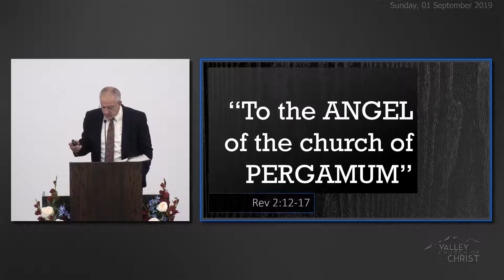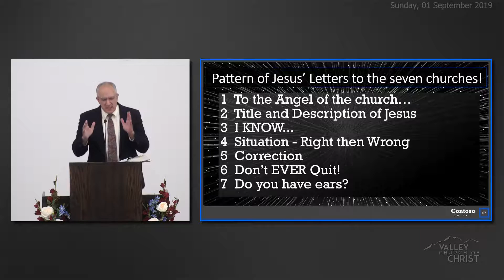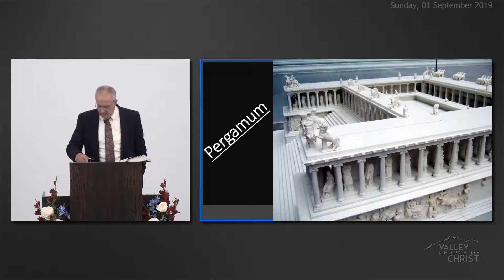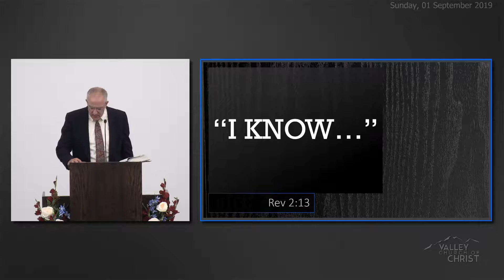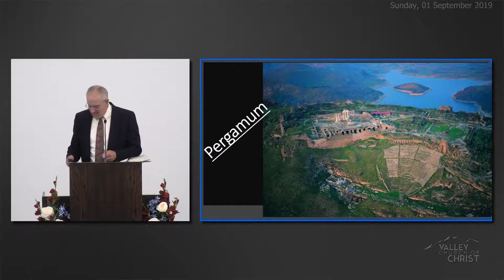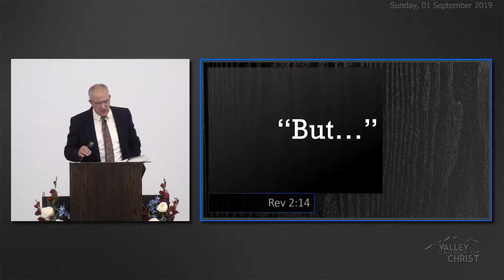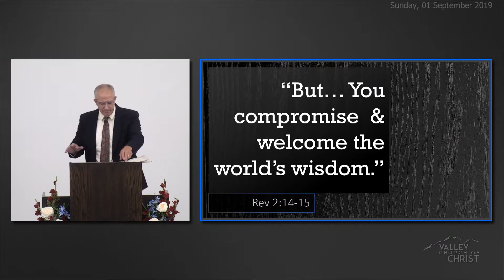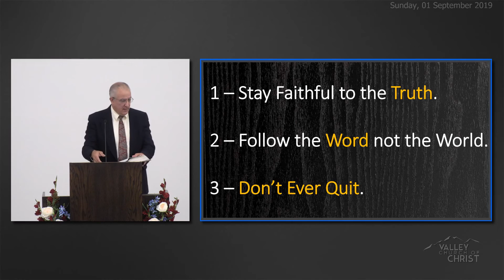2019-09-01 - Robert K - Valley Church of CHRIST Mat-Su Valley, Alaska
To the Angel of the Church in Pergamum - Robert Kuenning
Revelation 2:12-17